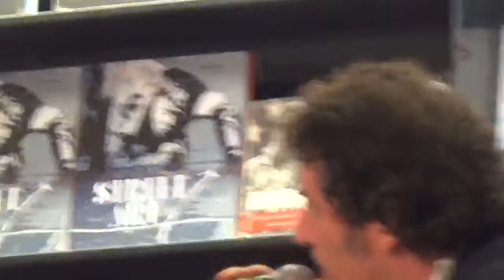Francesco De Gregori e Sandro Veronesi, Feltrinelli di Via Appia Nuova, Roma, 2015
La Feltrinelli, via Appia Nuova, Roma, 7 novembre 2015